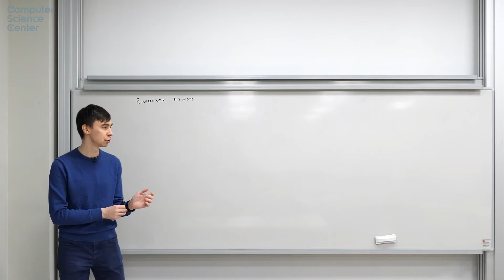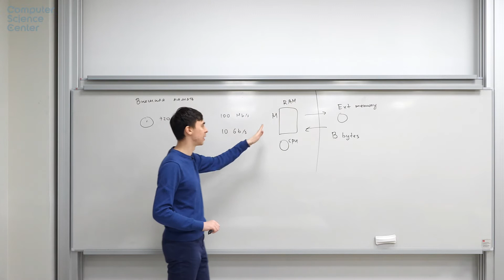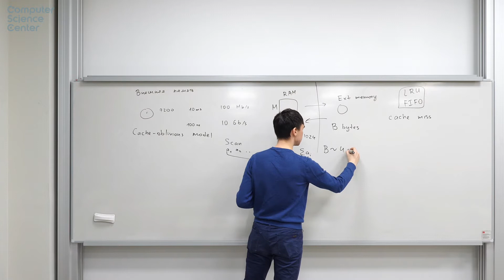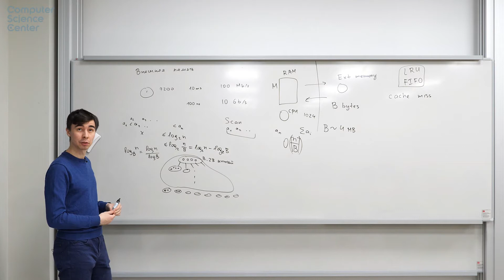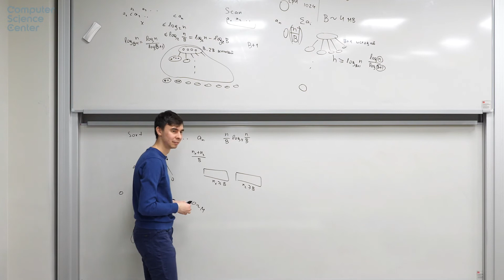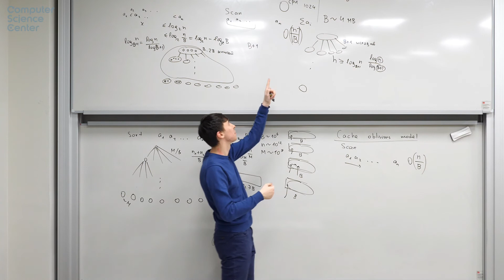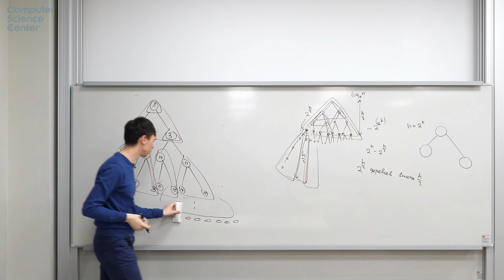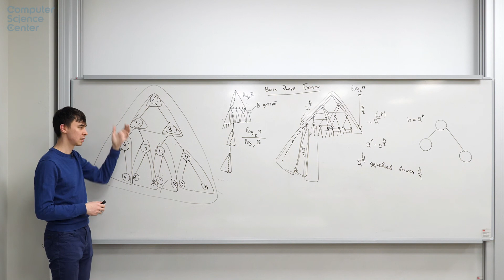Лекция 14. Алгоритмы во внешней памяти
Лекция №14 курса «Алгоритмы и структуры данных, часть 1» (осень 2019).